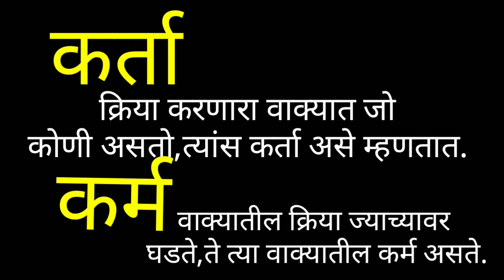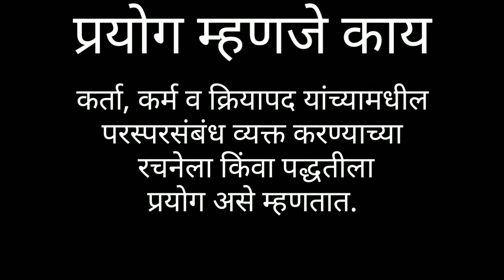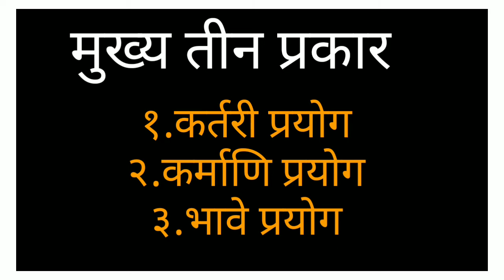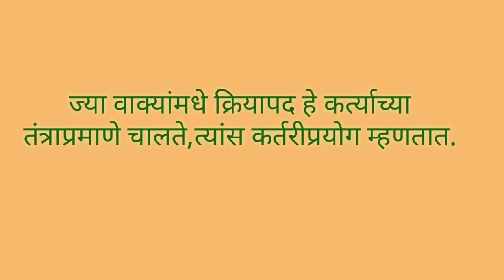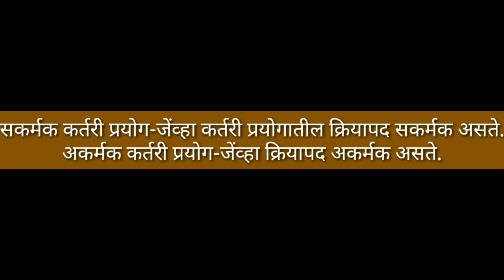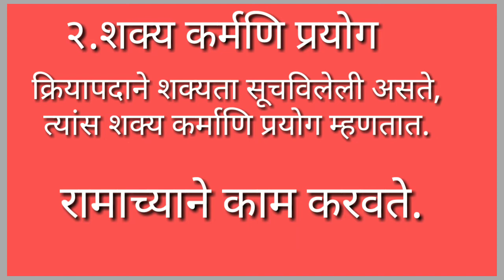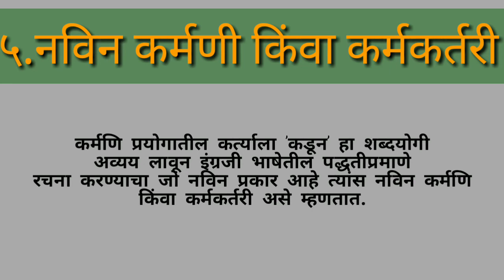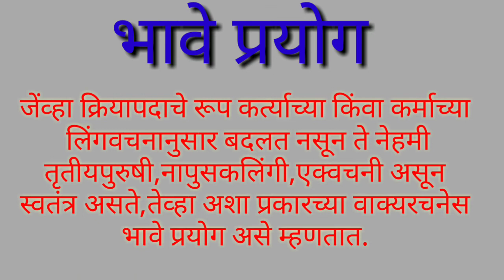मराठी व्याकरण..वाक्यांचे प्रयोग